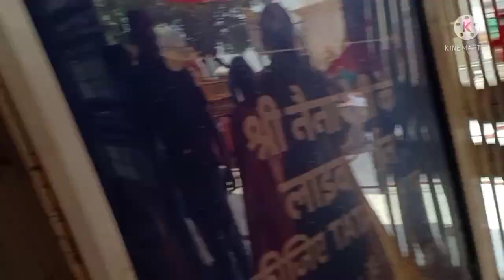पूरे परिवार के साथ एक बार फिर चल दिये कहाँ?? 😊🙏